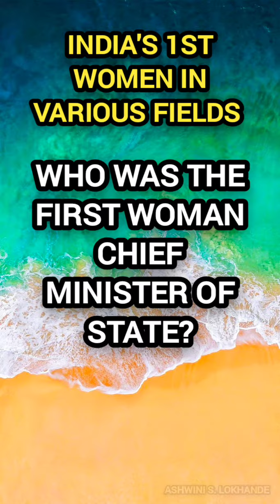First Woman in India GK | First Women Achiever in india | youtube gk history #23